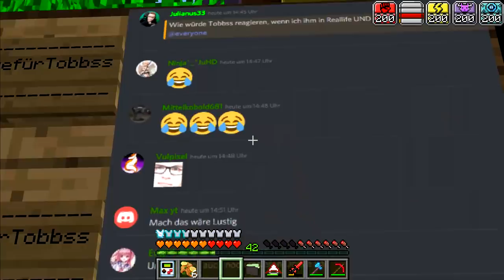1.000.000$ im APOLLOCASINO GEWONNEN?! - Minecraft Apollo #36 [Deutsch/HD]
🌵 Du willst Fanarts/Briefe/Pakete/Geschenke senden? 🌵

Julianus33
c/o sanDAM GmbH
Wirtschaftspark 8
3462 Absdorf
Österreich